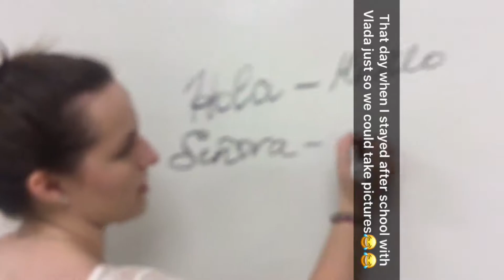Best of 2017!